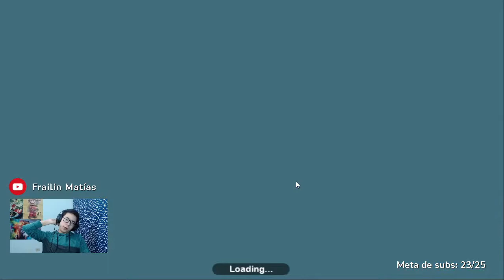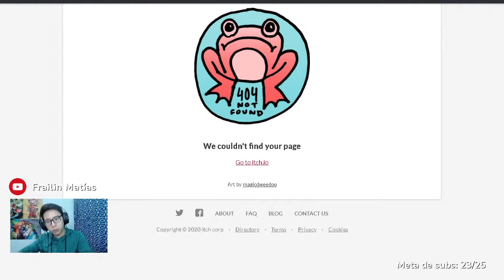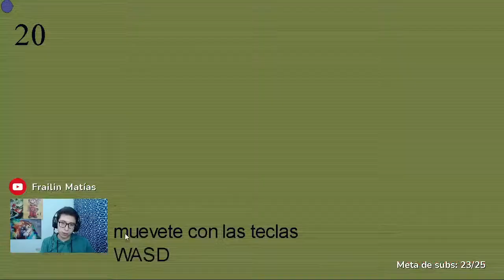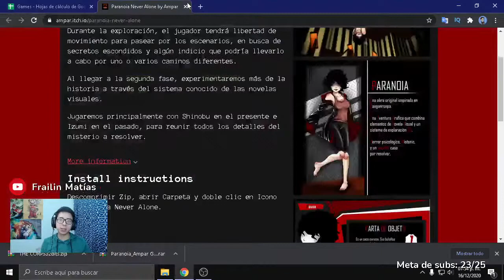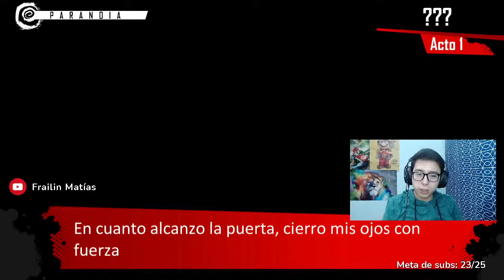JUEGOS INDIE | Cute Elements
Hola chicos. ¡Sigan creciendo en sus proyectos!

🔥¡Descarga aquí alguna de mis apps!

Jan Ochoa juegos indie indie games godot